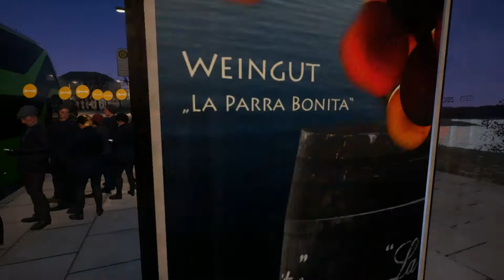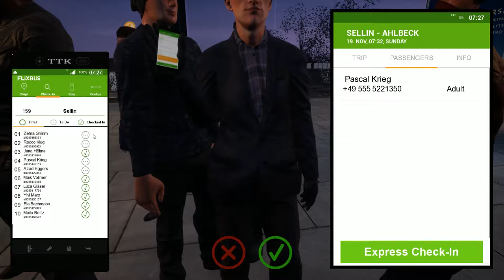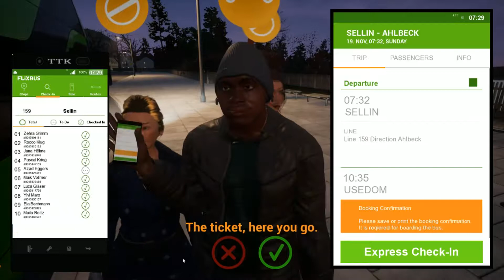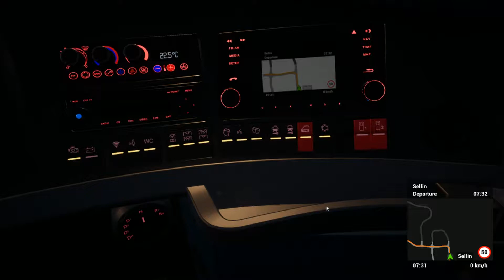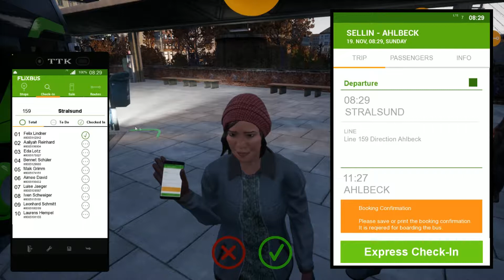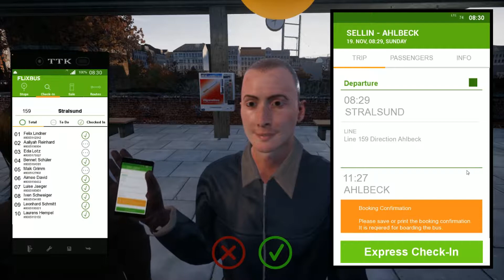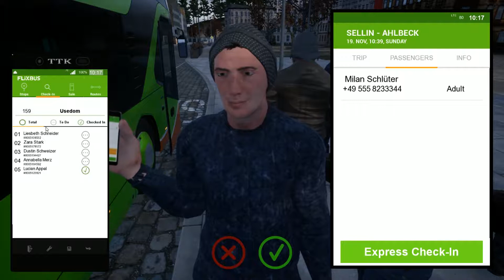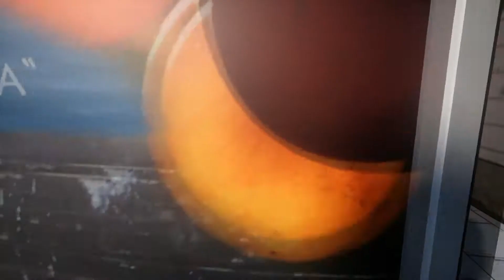Fernbus Simulator, Coach Driver Diaries, Day 30, Usedom DLC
Hi everyone thanks for taking the time and stopping by, Today I do a run on the new Usedom DLC , I hope you enjoy my adventure.

Game
Fernbus Simulator